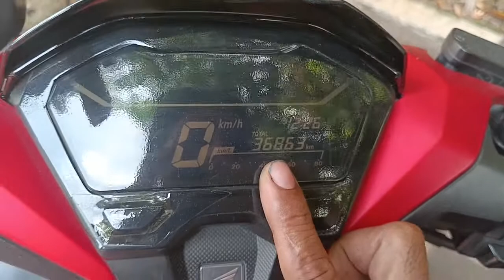New Vario 150 2021-sekarang mesin cenderung sedikit agak kasar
New vario 150 2021 mesin sekarang sedikit cenderung agak kasar